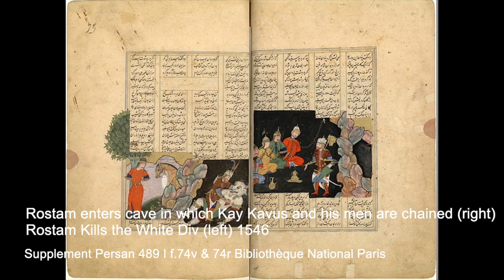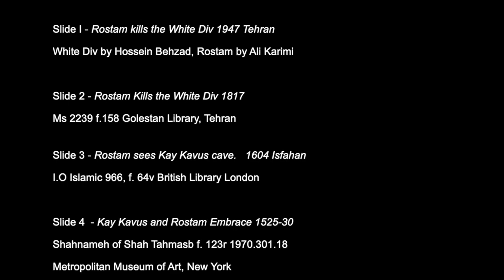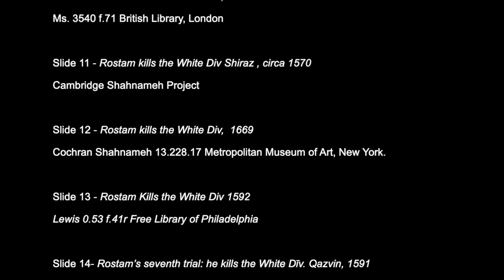Rostam's Seven Labours - Chapter 4.1: Battling the White Demon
Artist: Shahram Nazeri, Jalal Zolfonoun
Album: Gol-e Sadbarg
Licensed to YouTube by: AWAL Digital Limited (Kobalt) (on behalf of Khosh-Nava); UMPG Publishing, and 2 music rights societies